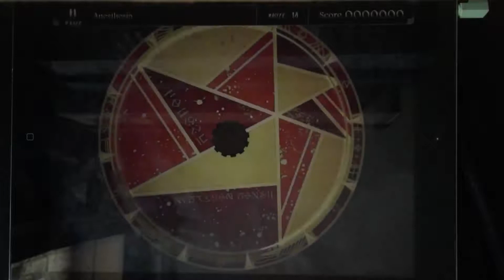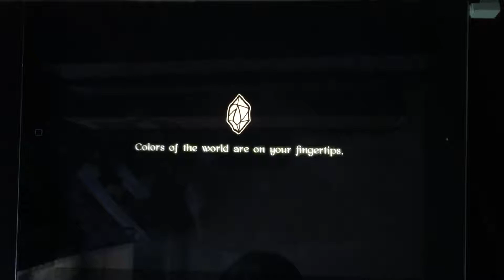Lanota | Anesthesia PURIFIED | [Master Lv. 14]